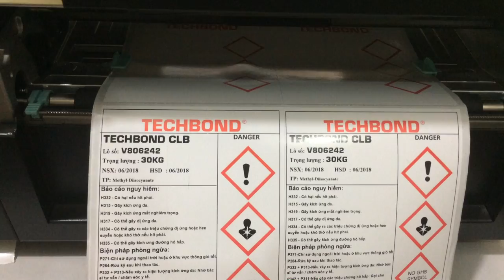Mực còn nhiều, trục quay bình thường - Máy in mã vạch GoDEX HD830i | Công Ty Thế Giới Mã Vạch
Tình trạng mực khi sử dụng cũng là điểm mà bạn cần chú ý khi vận hành máy in mã vạch GoDEX HD830i. Khi mực còn nhiều và được lắp đặt đúng, máy sẽ hoạt động bình thường, ổn định mà không hề báo bất cứ lỗi gì!
Khám phá thêm thông tin chi tiết về Máy In Mã Vạch GoDEX HD830i sở hữu độ rộng in ưu việt lên đến 8 inch